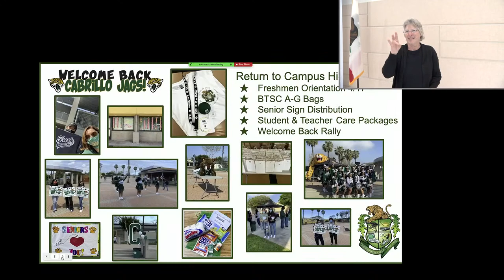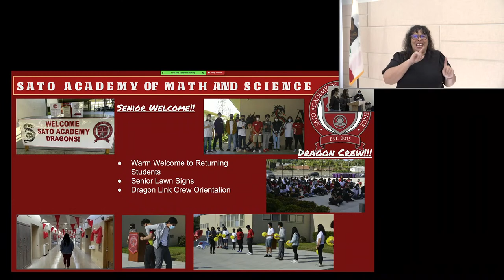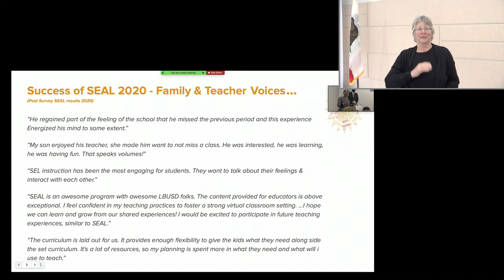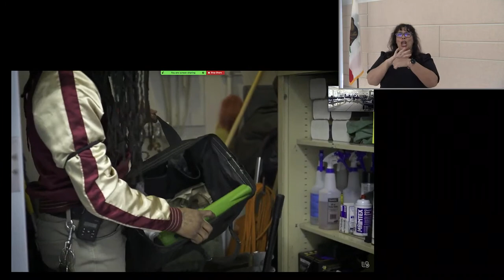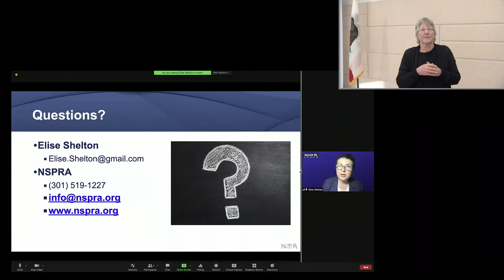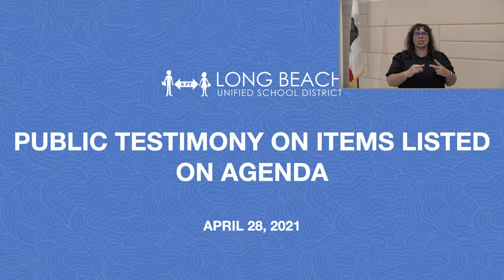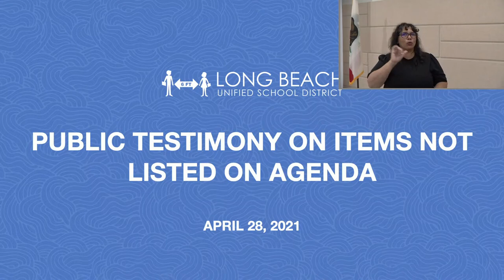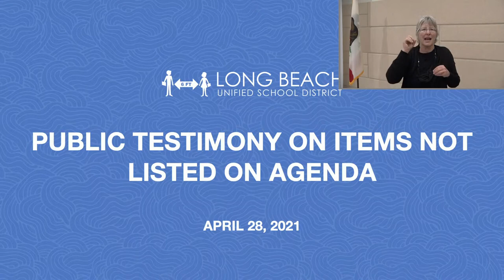Khmer - Board of Education Meeting - April 28, 2021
00:00:00 Pledge of Allegiance & Call to Order
 N/A Public Hearing
00:01:57 Call for Agenda Items
00:02:52 Approval of Minutes
00:03:18 Introduction of Student Board Member
00:07:36 Staff Report
01:05:37 Communications
01:41:54 Public Testimony on Items Listed
01:54:18 Public Testimony Items Not Listed
02:16:48 Business Items
02:21:29 Superintendent Items
N/A Unfinished Business
02:26:00 New Business
02:47:19 Report of Board Members
03:11:08 Superintendent's Report
03:15:33 Announcements
03:15:55 Adjournment & Setting of Next Meeting